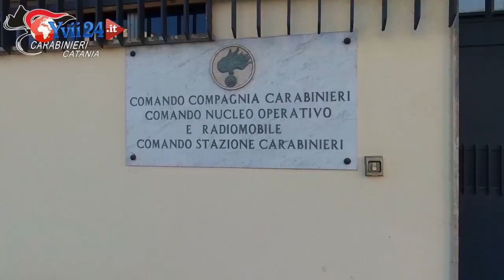Paternò. Il sindaco Naso presenta esposto sul video di Leonardo Zappalà - YVII TV